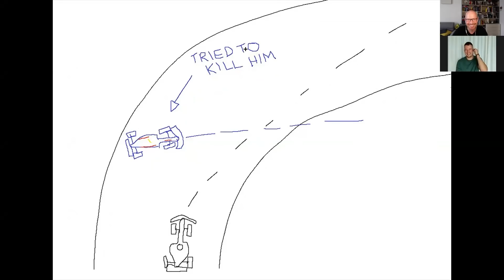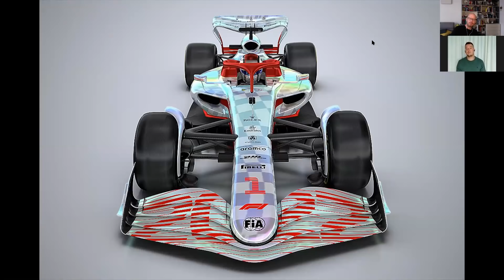EisKing DEBRIEFING 10/23 - Nevraživý boj o titul? Nehoda Hamiltona s Verstappenom pod drobnohľadom.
Boj o šampióna sezóny 2021 dostal úplný nový rozmer. Máme pre vás detailnú analýzu kolízie Verstappena s Hamiltonom:

Bol trest od komisárov adekvátny?
Použil Hamilton triky Sennu a Schumachera?
Vrátila sa Verstappenovi vlastná medicína?
Aké desivé konzekvencie bude mať nehoda na Red Bull?
Čo sa dialo v zákulisí komunikácie s riaditeľom pretekov?
Čo spôsobovalo problémy s motorom Charlesa Leclerca?
Kam sa stratila výkonnosť Bottasa s Pérezom?
Prečo bol Sebastian Vettel smetiarom?
A rozoberieme aj zmysluplnosť šprintovej kvalifikácie a prototypu na sezónu 2022...

Príjemné sledovanie želá Števo & Pepa.

F1 Fantasy - EisKing Championship 2021
KÓD: 58fb632cf1